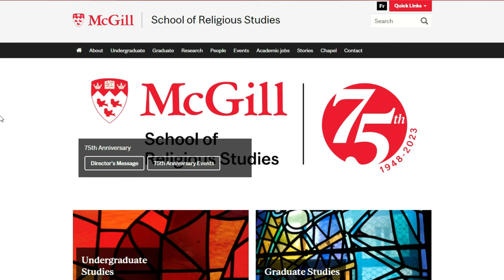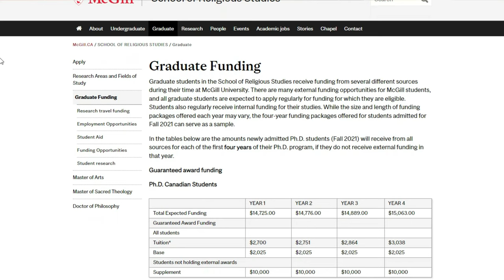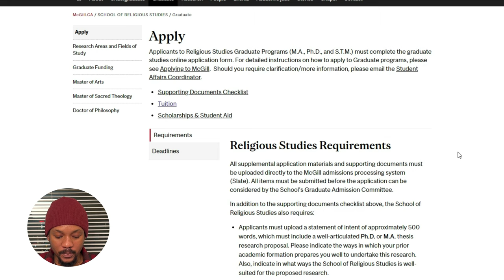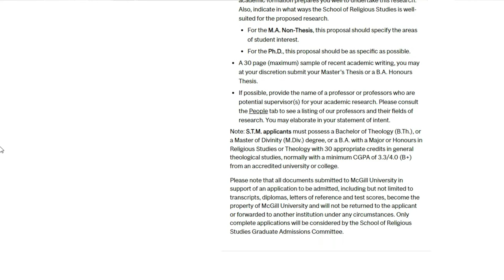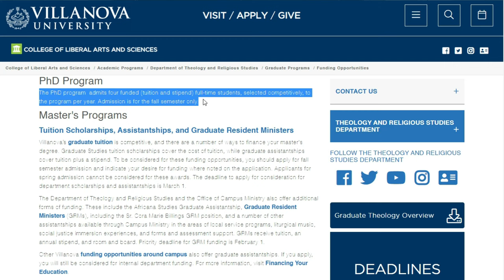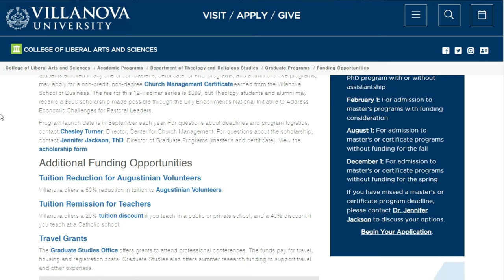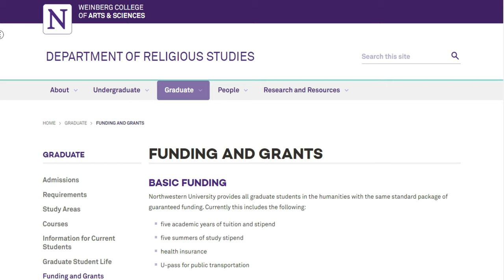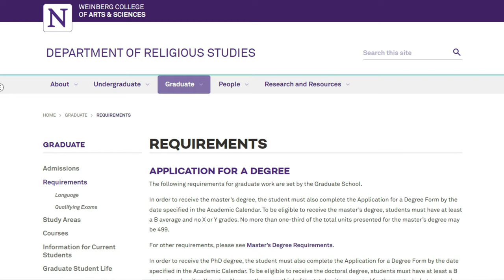GUARANTEED FULLY FUNDED SCHOLARSHIPS FOR THEOLOGY AND RELIGIOUS STUDIES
Chapters:
0:00 Introduction
00:53 Reasons I recommend these schools
04:42 List of schools
08:15 Applying for McGill University
12:30 Applying for Villanova University
16:37 Applying for Northwestern University
20:30 What to expect in Part 2

In this episode I discussed 16 theology and religious studies schools that offer fully funded scholarships for their MA and PhD programs. In these schools, you do not need to have a bachelors degree in either theology or religious studies. Neither do you need an MA to study their PhD. No application fee for most of the schools either. Watch to learn more.